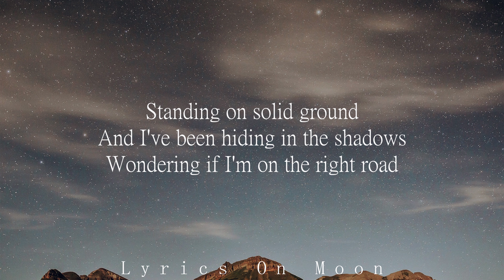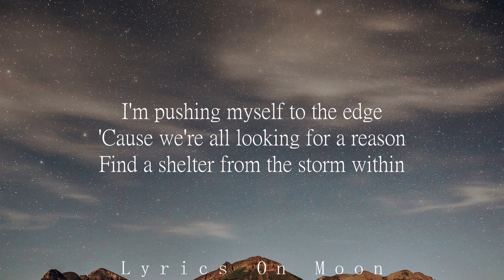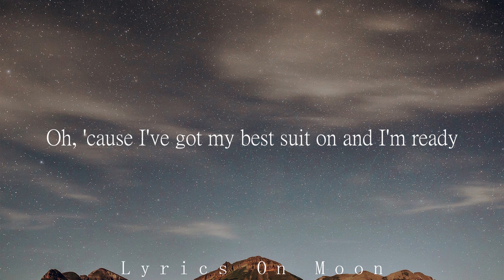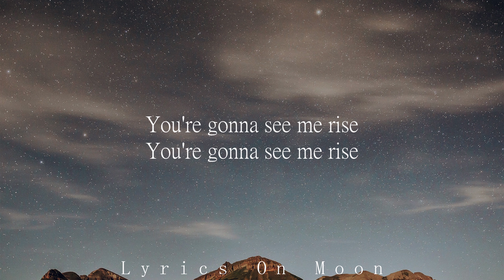Calum Scott - Rise (Lyrics)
Become a better singer only in 30 days!

Hi guys, every day I update the channel with lyric videos of the chill tracks, indie pop chill vibes playlist  the best chill-out music mix beautiful love songs for my subscribers